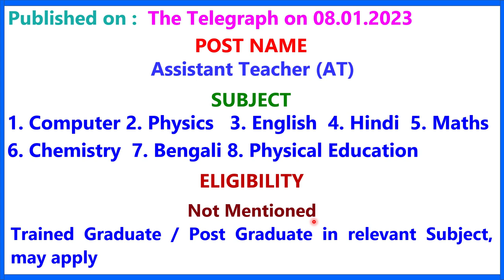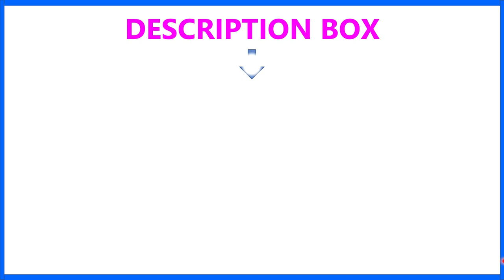ST. MONTFORT’S SCHOOL II TEACHER RECRUITMENT 2022 II TEACHING JOB II PRIVATE SCHOOL JOB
1.  The videos of this channel are based on different recruitment notification published by Govt.or Private Educational Organization in news papers or websites. facts gathered from different books, media, internet sources etc. Dev Study doesn't accept any responsibility or liability for accuracy, content, completeness, legality or reliability of the info in the video. The video is made for the convenience of job seekers only and isn't intended to harm or defame any person, association, company or anyone.

2.    We, at Dev Study Channel, strictly follow the copyright guidelines described by law and YouTube. All the footage, videos, photos and audios are used for illustrating the script and they are taken from various trusted sources labelled as Copyright Free / No Copyright / Royalty Free / Free for Commercial Use / GPL (General Public License) content which doesn't compulsorily require credit be given, at the same time, Dev Study do not claim copyright ownership for the media used in this video. We thank the original creators for providing these excellent free media.We carefully check all media and script before uploading the video. Even after, if you feel something is wrong with our video (any copyright infringement or community reports), please let us know immediately so that we can do the best for you